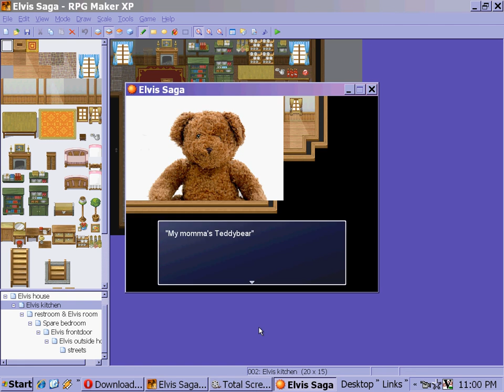Anthony G Silver creates a Elvis Rpg game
I introduce a game that is fan based and its a idea because I have never seen a game made of Elvis character and life, and I think people would want to play the game and hear the music, so for Elvis I can do this because I have lived it through my life, sure have, Allright bye,bye